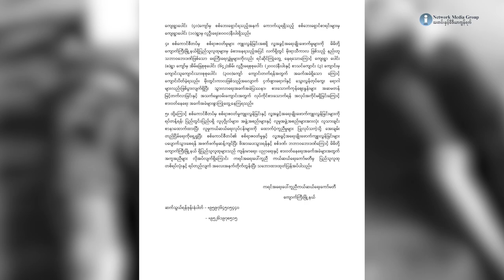စစ်ကောင်စီတပ်ရဲ့ လူ့အခွင့်အရေး ချိုးဖောက်မှုကြောင့် ၄ လအတွင်း ပြည်သူ ၁၁ ယောက်သေပြီး ၁၃ ယောက်ဒဏ်ရာရ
ပဲခူးတိုင်း ကျောက်ကြီးမြို့နယ်မှာ ၄ လတာကာလအတွင်း စစ်ကောင်စီရဲ့ လူ့အခွင့်အရေးချိုးဖောက်မှုကြောင့် ပြည်သူ ၁၁ ယောက်သေဆုံးခဲ့ပြီး ၁၃ ယောက်ထိခိုက်ဒဏ်ရာရရှိခဲ့တယ်လို့ ကရင်အရေးပေါ်ကူညီကယ်ဆယ်ရေး ကော်မတီက ပြောပါတယ်။